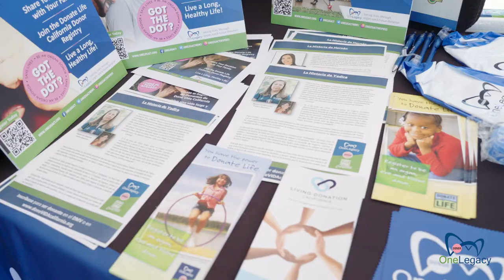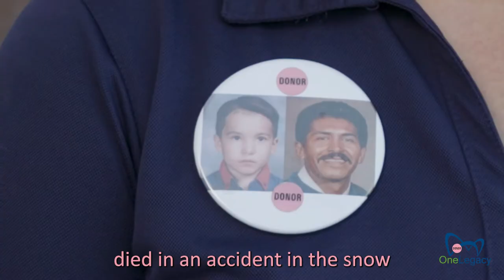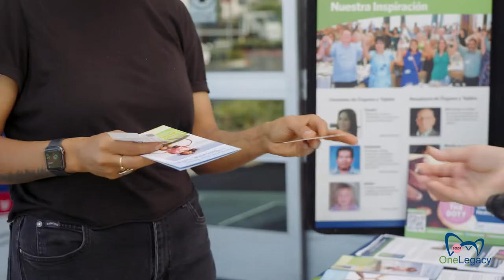OneLegacy in the Community: Walgreens Stores - in partnership with Donate Life America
OneLegacy partnered with Donate Life America and local Walgreens stores to visit 26 stores to celebrate National Multi-Ethnic Donor Awareness Month. Our wonderful group of volunteers, the OneLegacy Ambassadors, were present at these stores to share their stories and inspire our diverse communities to Donate Life.

You can also make a difference in your community!  Say "YES" to organ, eye and tissue donation and help save and heal lives!